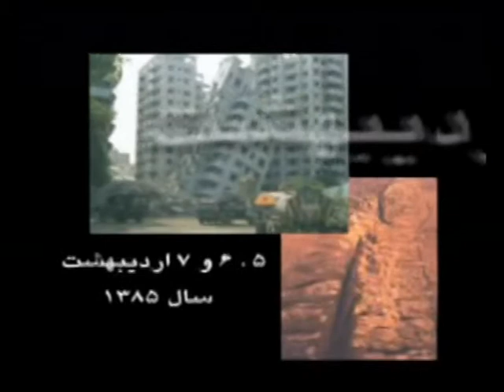64/74 (Basic Design)